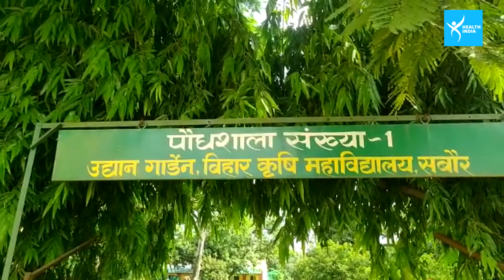जवानी बचाना है तो खाइये इस रंग का अमरूद, मगर ये...| Benefits of Black Guava | Health India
HealthIndia : खाया होगा अबतक हरा अमरूद, रहना है जवान तो अब खाइये इस रंग का ये खास अमरूद... देखिए वीडियो...